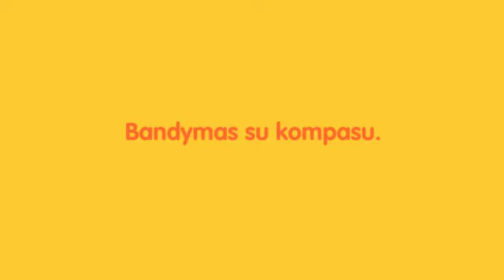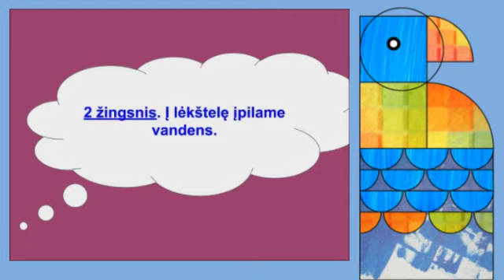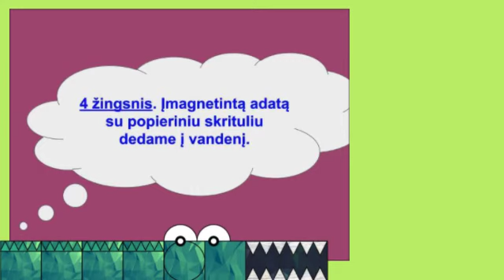Bandymas su kompasu.